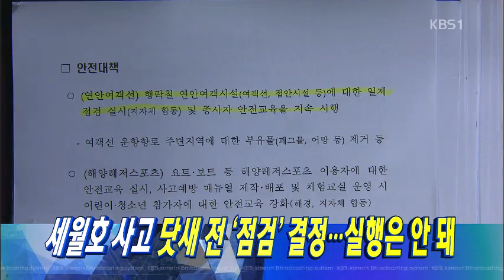뉴스9 헤드라인